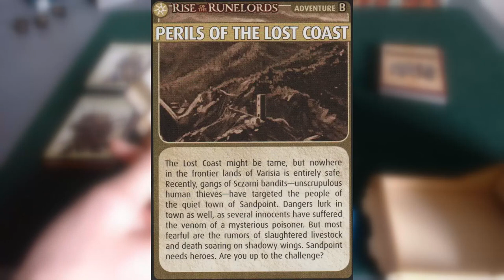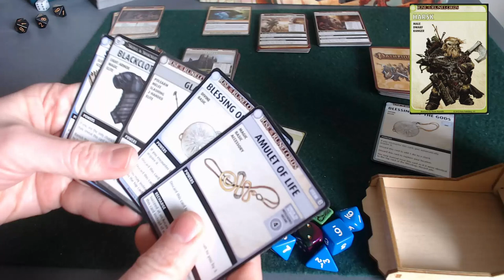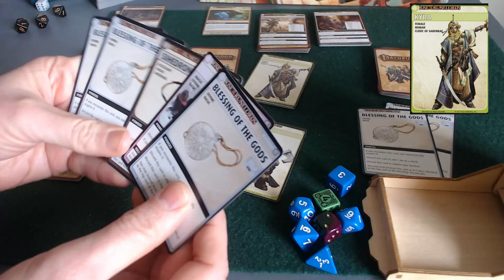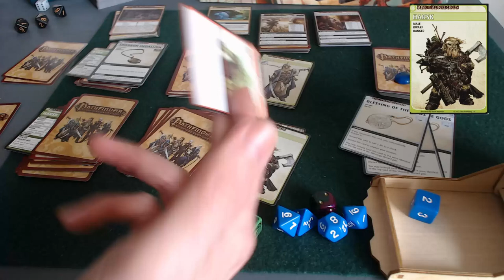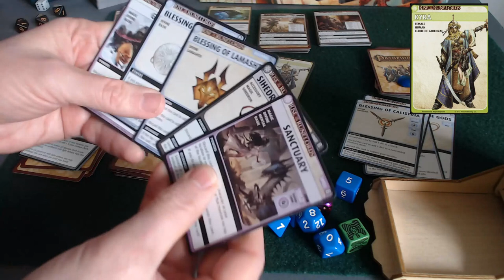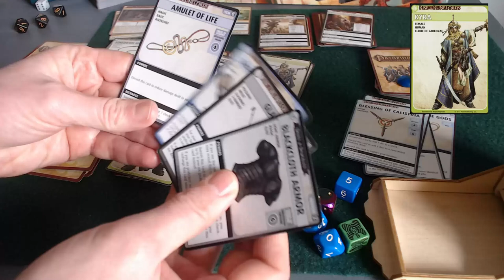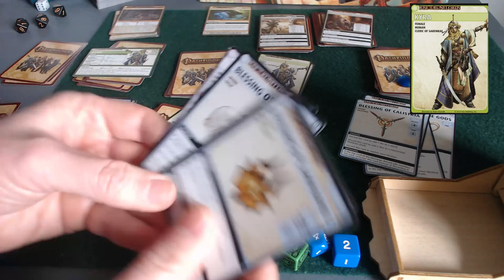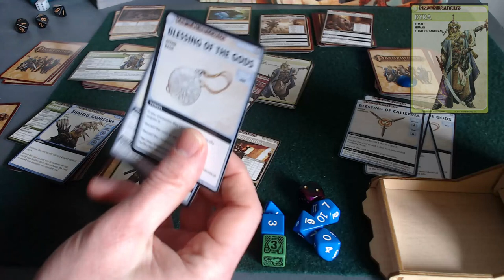Pathfinder Adventure Card Game solo playthrough - Perils of the Lost Coast - Part 9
Solo play of Pathfinder Adventure Card Game: Perils of the Lost Coast (Black Fang)